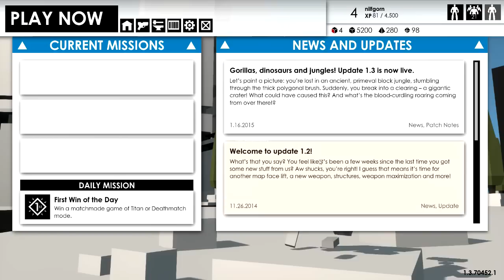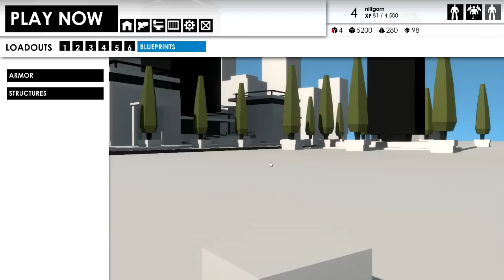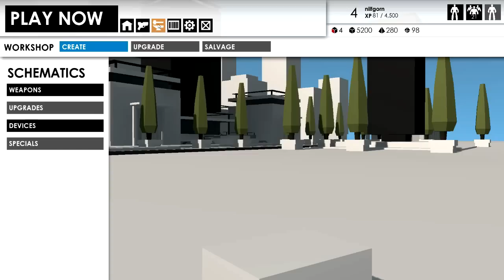Обзор Игры Minimum. Пиксельная война кубов. Геймплей.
Игра Minimum представляет из себя онлайн шутер третьего лица с РТС и RPG составляющей. Игроки должны работать вместе, чтобы разработать стратегию и выиграть! Команды борются за мировую энергию чтобы использовать титанов для разрушения стен друг друга. Титаны рассчитаны на питание от Creep фермерских способностей вашей команды. Другими словами: Minimum - это боевик от третьего лица с пиксельными персонажами как в Minecraft.

Дополнительные Теги.
Minimum прохождение
Minimum  walkthrough
Minimum  обзор
Minimum review
Minimum gameplay
Minimum Let`s Play

прохождение Minimum
walkthrough Minimum
обзор Minimum
review Minimum
летсплей Minimum
геймплей Minimum
gameplay Minimum